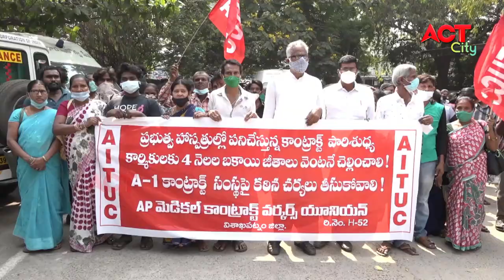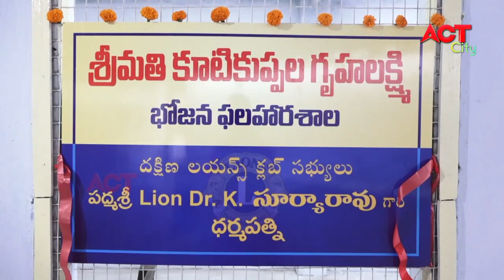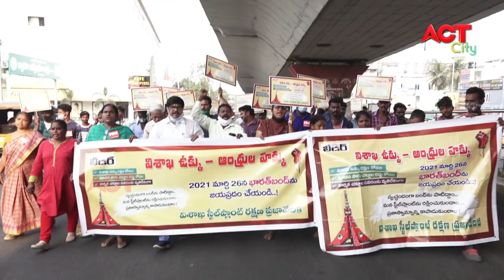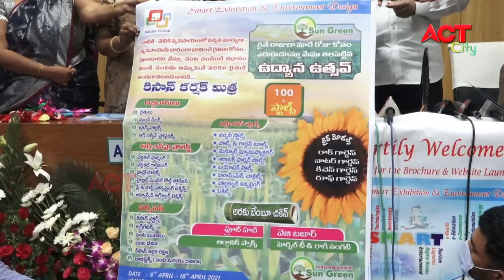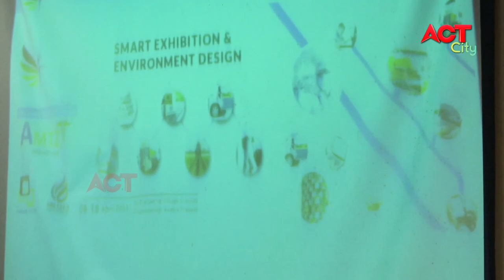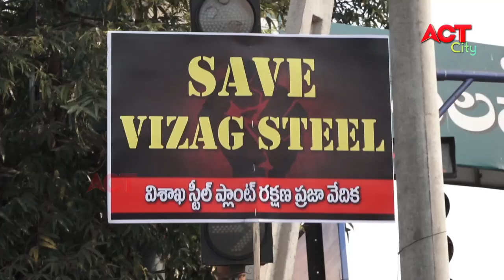MORNING ACT CITY VIZAG NEWS 26-03-2021